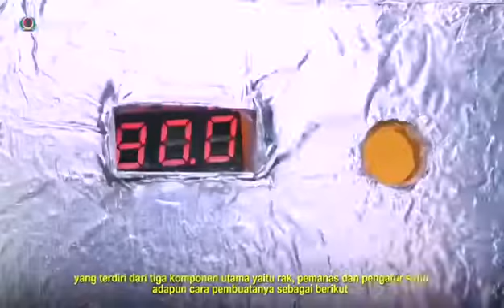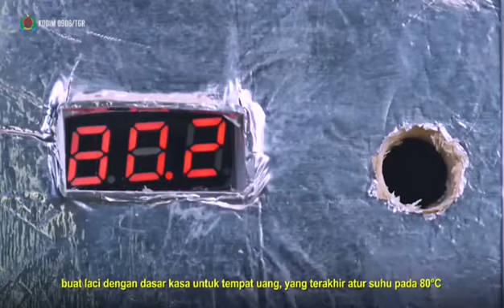Karya Babinsa Dalam Memutus Penyebaran Covid-19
TNIMelawanCovid-19
INDONESIALAWANCOVID 19
SAYANGIDIRIDANKELUARGADARICOVID-19
BersatuAtasiCovid-19
Bravo TNI
NKRI Harga Mati
MARINIR BERTAFAKUR